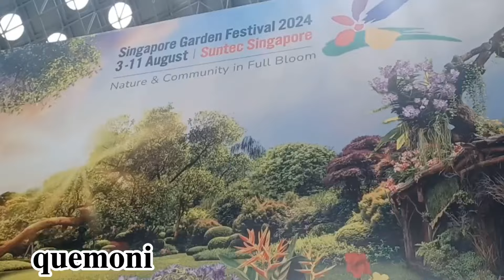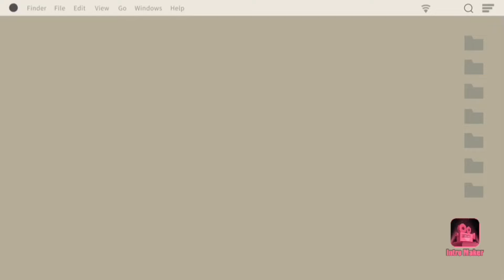Singapore Garden Festival ||Part 2